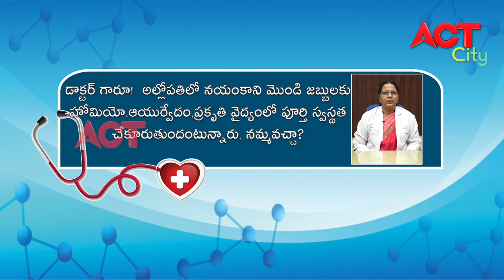ACT VIZAG HEALTHLINE DR ANILA S NAYAR